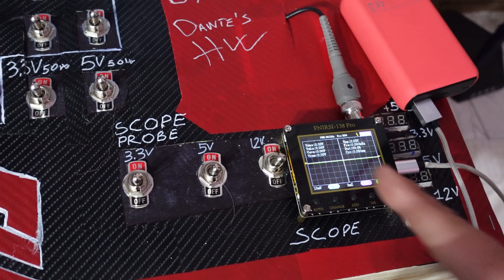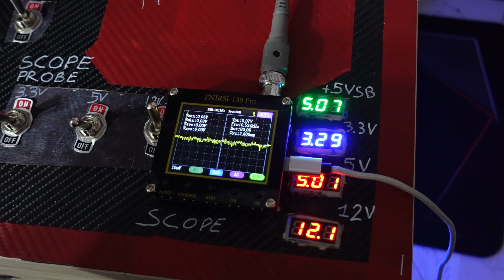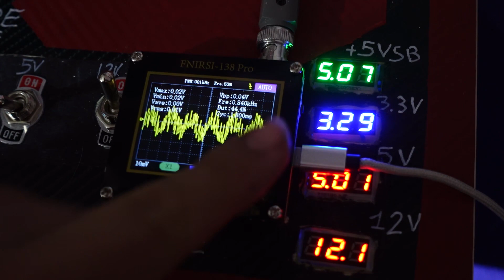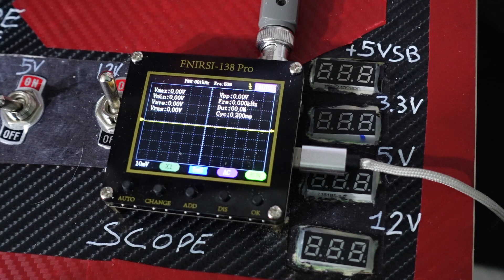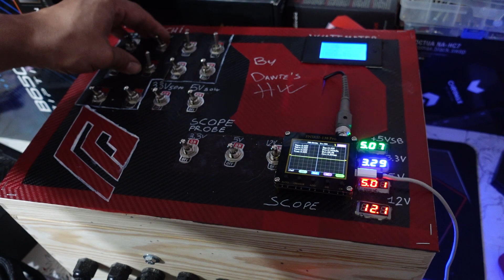Ho Costruito un Tester Alimentatori per Noua!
Ed ecco il tester PSU compatto e portatile piu completo al mondo! tensioni, ripple, efficienza, consumi tutto all in one!!

Canale delle offerte di Dante's Hardware!

Canale Twitch!! non perdetevi le mie Live!

Andate a vedere gli altri membri del mio network Plurimum Network!

Visitate lo Shop di Trippodo!
Componenti Hardware a prezzi competitivi, serietà e cortesia!

Non perdetevi i miei video su Youtube e Facebook